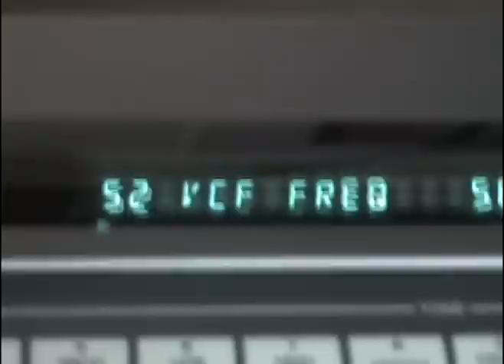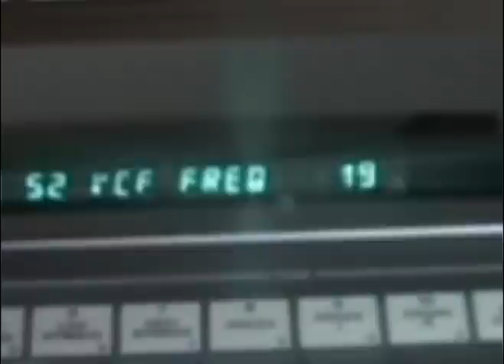Roland JX-8P and Juno-60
Two great Roland synths together.  The midi note data is also being converted to a control voltage which modulates the Juno-60's filter.  The hold button on the Juno sustains a drone chord.